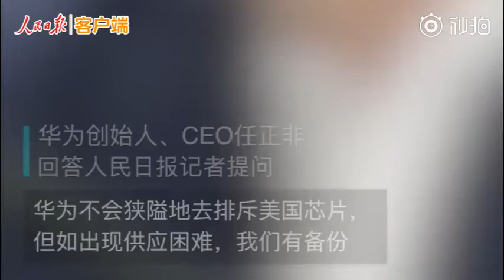了不起的中国制造#003华为CEO任正非回应美国90天临时执照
了不起的中国制造#003任正非回应美国90天临时执照：华为5G绝对不会受影响 别人两三年肯定追不上】任正非答中央广播电视总台记者：美国的“90天临时执照”，我们最重要的还是把我们自己能做的事做好，美国政府做的事不是我们能左右的